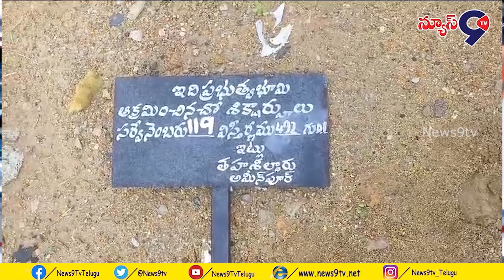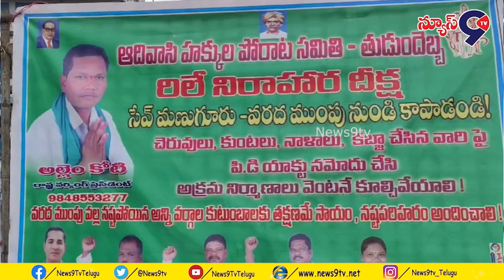NEWS9TV : 04.09.2024 bulletin news9tvtelugu || news9tvtelangana ||telugu news||||LATEST NEWS